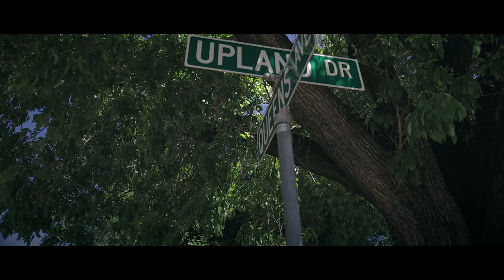Mic Rose - Slide On Em feat Young Soto, Preach & Rosse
"Slide On Em" off the (Five Three Zero) Album from DJ Mic Rose here's track number 9 featuring Young Soto, Preach & Rosse. Music Video shot by Sam Makes Media.